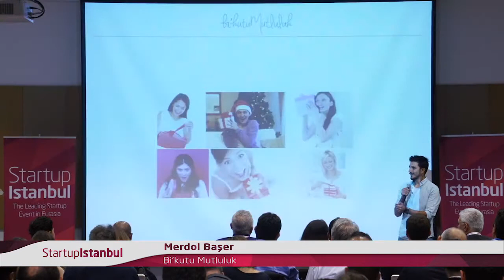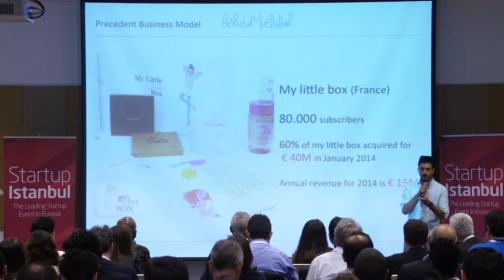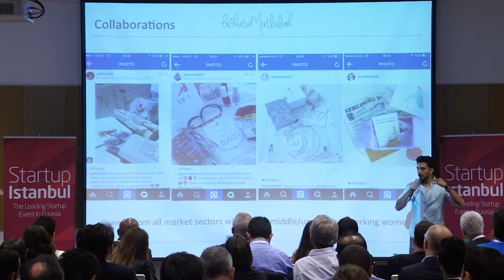Startup Istanbul 2015 - Bir Kutu Mutluluk Demoday